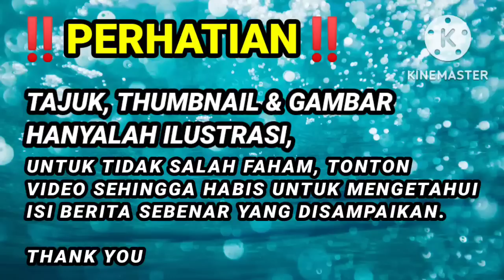SELEPAS TAHU ADA URA² DILANTIK TPM, TIBA² ZAHID UMUM KEPUTUSAN U-TURN MENGEJUTKAN UMNO & BN !!